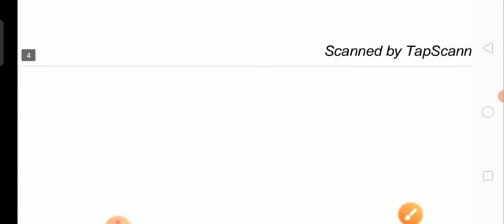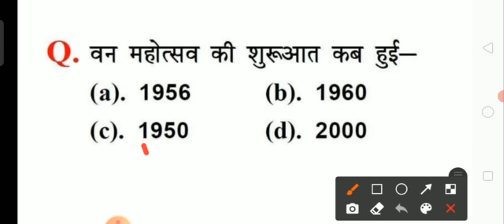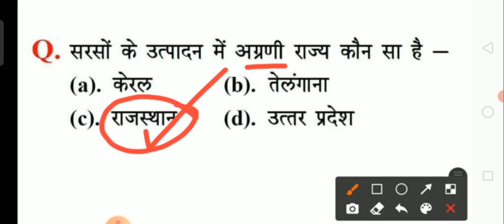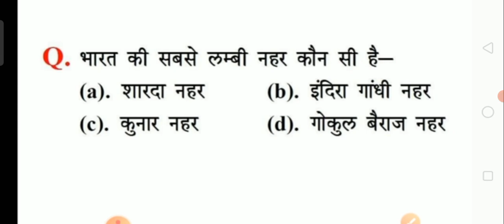पर्यावरण मोस्ट importent questions ALL competitive exam uptet Htet Rtet, railway CTET SSC, RRB, NTPC